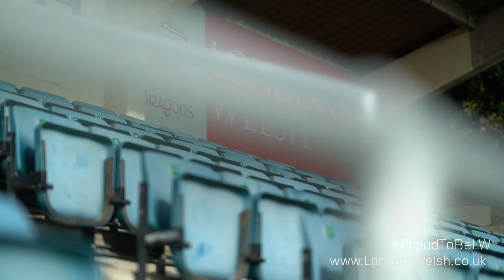London Welsh vs Bedford Blues, Sat 19th Nov, KO 12pm. Credit